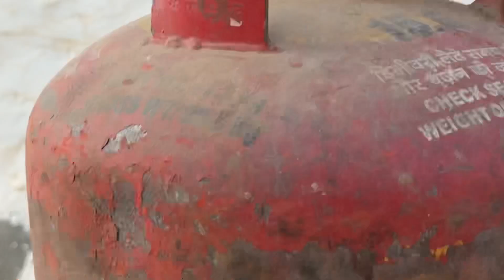LPG balloons blast -gass vs ballon. LPG gass in balloons